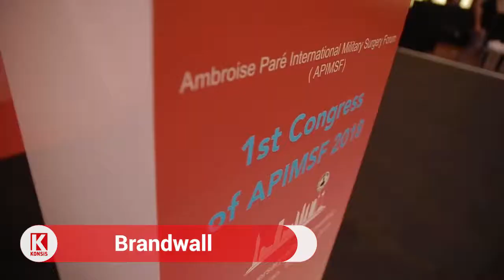MICE Event for State Border Service at Hilton Hotel Baku